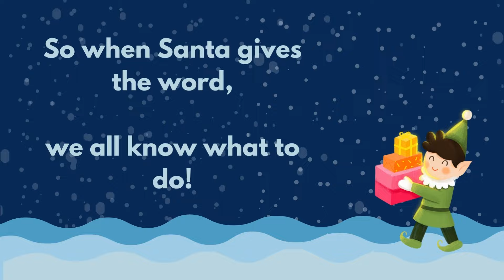1st Grade "Getting ready for Christmas" by John Jacobson